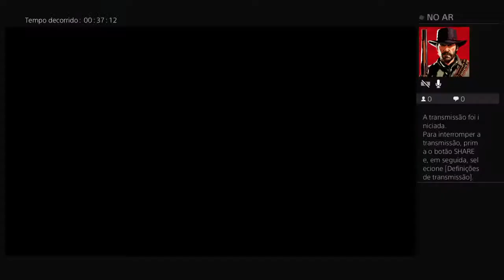The Last Of Us - Remastered First Hours Gameplay